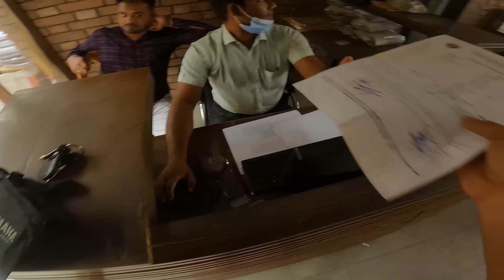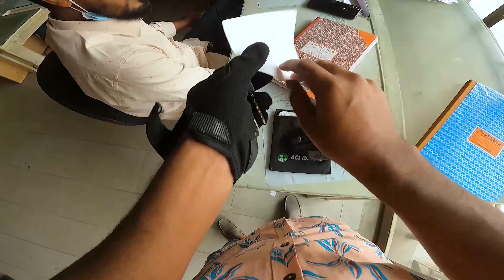BRTA তে গেলাম সারাদিন শেষ । কোন কাজ হইলো না। Moto Vlog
Content : Moto Vlog
Theme & Directed by Disturb BroS Team
Edit : Saiful Saif
Thumbnail: Nafis Fuad
Language : Bengali

Social Profiles-